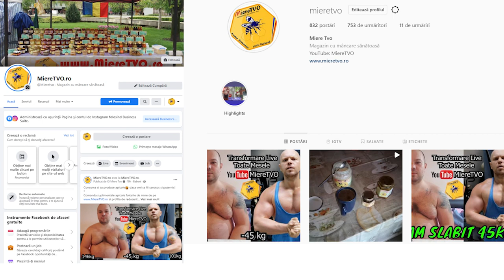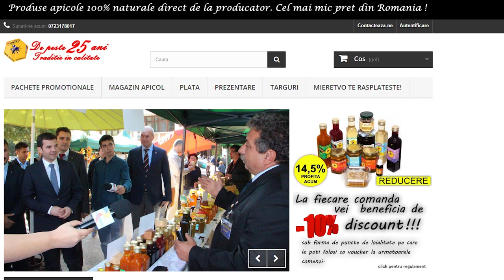COSMIN ANDREI CEI 7 ANI DE MASA | GRESELI IN FITNESS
1. Daca vrei sa te faci URS trebuie sa vezi si celelalte clipuri de pe canalul MiereTVO​ din listele OTTOslabeste , GRESELIinFITNESS si OTTOmananca​
2. Poti sustine canalul MIERE TVO sa creasca printr-un like, comentariu, abonare sau distribuire.
3. Lasa un comentariu si promit ca il citesc si iti raspund.

1. Pulpa de Catina cu Miere